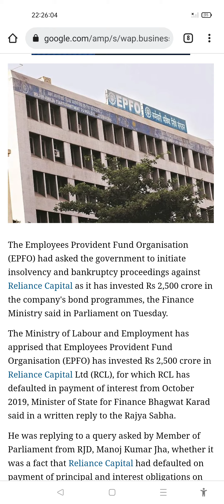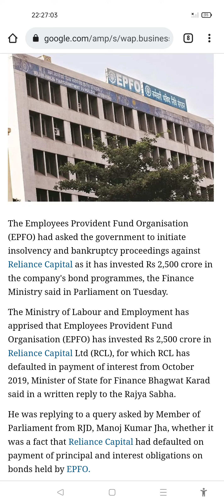ఇన్వెస్టర్స్ ఎక్కడ తగ్గాలో తెలియాలి అప్పుడే లాభాలు వస్తాయి